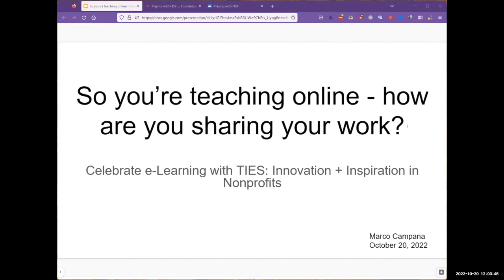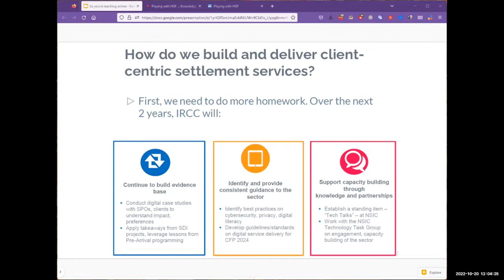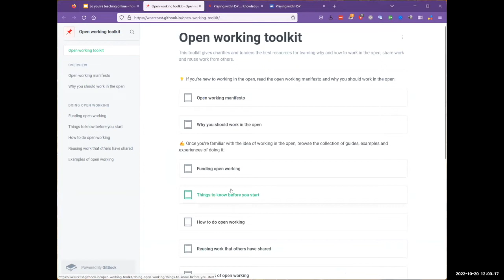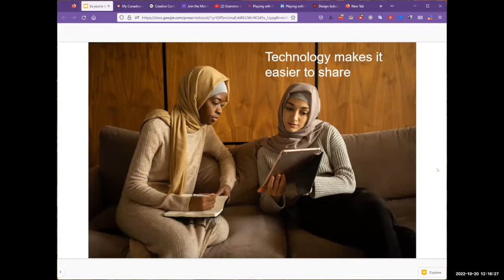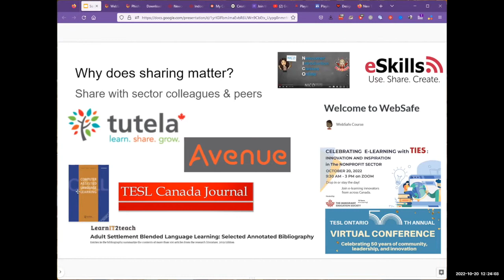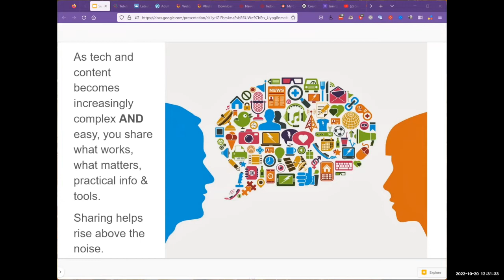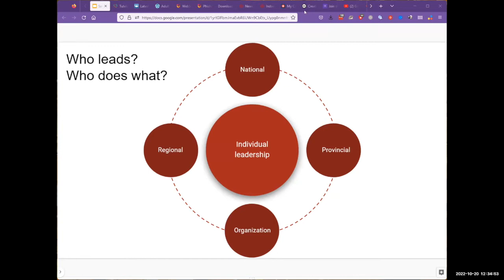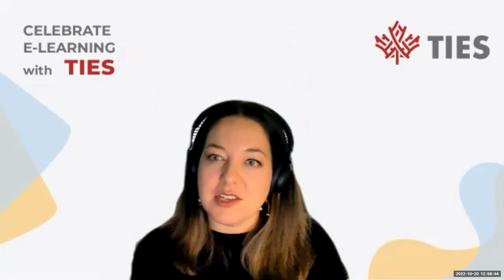Celebrate e-Learning with TIES: Marco Campana, Sharing your Online Innovations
In this presentation, recorded on October 20 2022, Marco Campana of marcopolis.org discusses why sharing your e-Learning innovations is so important, particularly in the settlement sector.